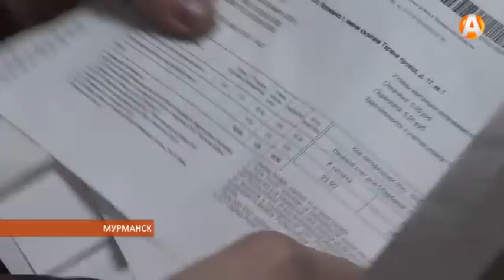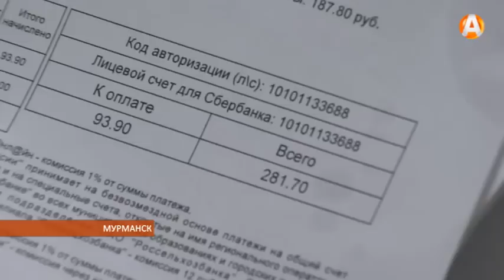Квитанции за капитальный ремонт опять взбудоражили жителей Мурманска